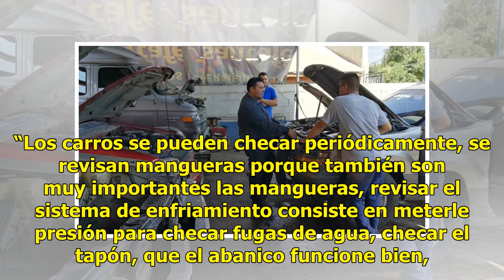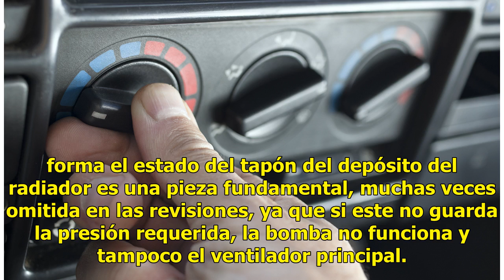AUDIO | Tips para mantener la temperatura de tu auto en un nivel óptimo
Suscríbete ahora a nuestro newsletter Ratio: 0 / 5 NOGALES, SON.- Igual de importante que el mantenimiento del motor, el sistema de enfriamiento de un automóvil permite que nuestros vehículos mantengan una temperatura óptima y prolonguen la vida útil de todo el sistema. Jesús Francisco Sánchez, con ...